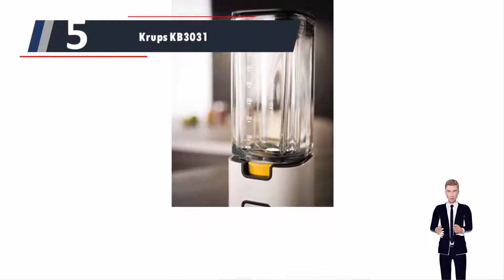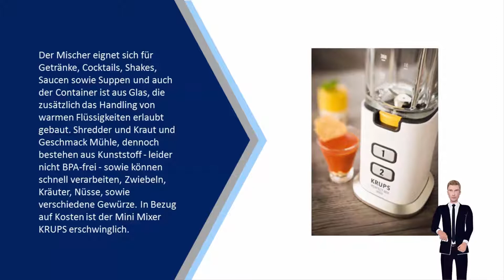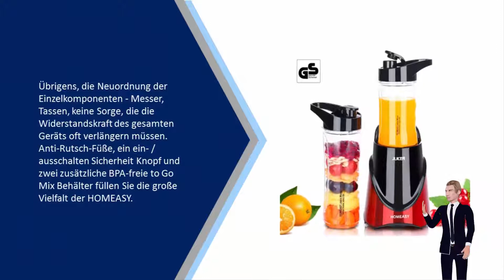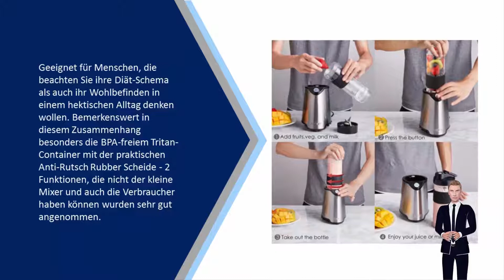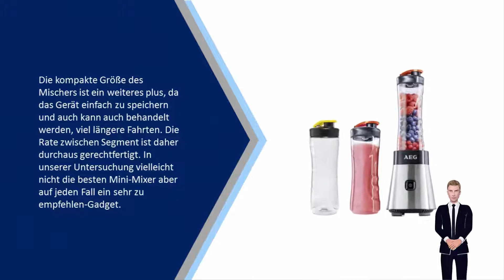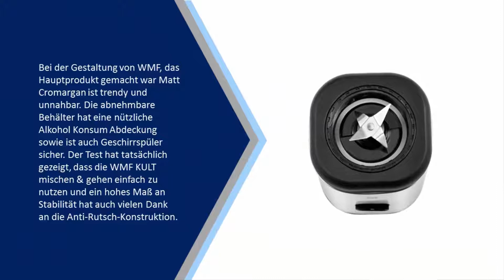Die Besten Mini Mixer Test 2020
Hier ist die Liste von Die Besten Mini Mixer Test.

1. WMF Kult Mix & Go Smoothie

2. AEG PerfectMix SB 2500

3. Aicok Smoothie Maker

4. HOMEASY Standmixer Smoothiemaker

5. Krups KB3031 Perfect